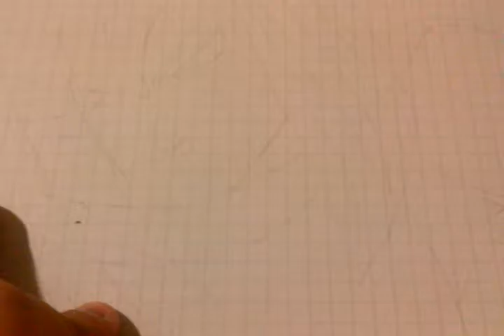COMO DIBUJAR A TRUNKS|NEAR YT